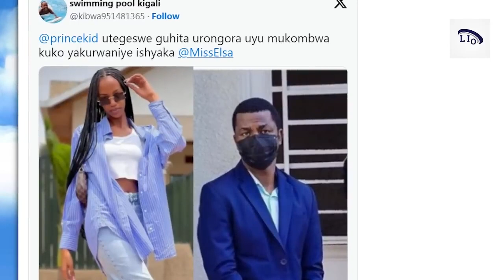Prince Kid yatorotse ubutabera?😳Igihano yahawe kirasaza/Iminsi 30 ishize atarajurira ntawuzi aho ari